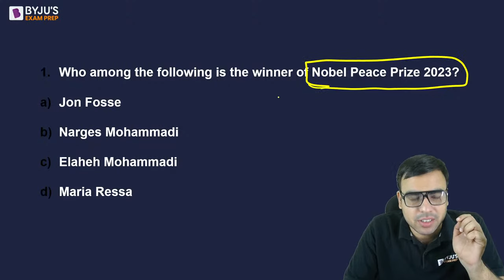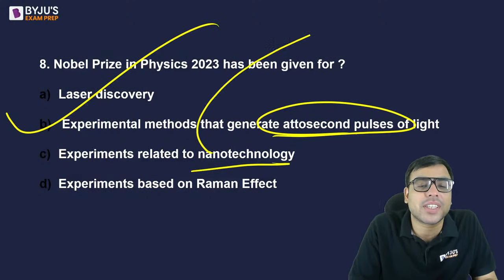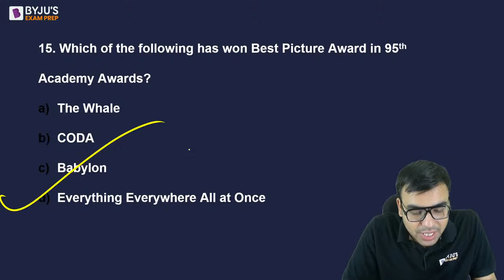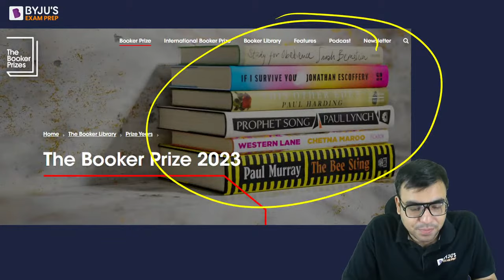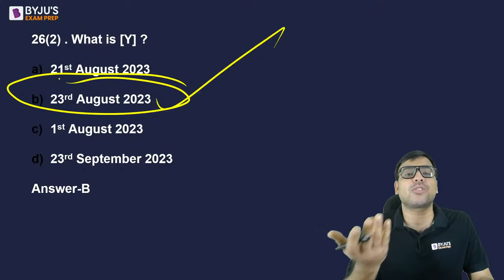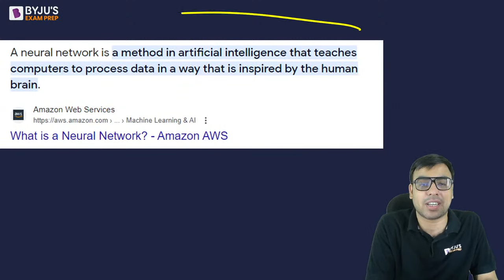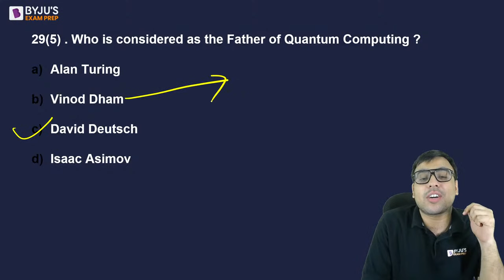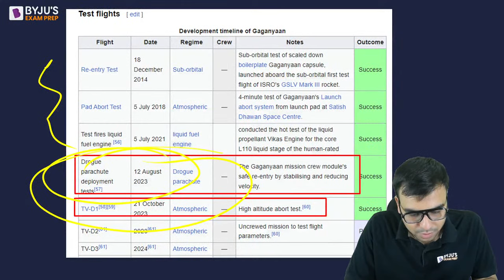National/International News, Awards, Science & Tech. | CLAT Current Affairs | CLAT 2024 Crash Course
Welcome to the sixth revision class from our brand new series called "CLAT 2024 Crash Course"!

Today's class is by Salik Sir who will continue with the revision for the General Knowledge section, which is one of the most important sections in the CLAT examination.

Get ready to ace the CLAT 2024 exam with our new comprehensive 'CLAT 2024 Crash Course' series. This specially crafted series is designed to turbocharge your preparation, covering all aspects of the Common Law Admission Test (CLAT 2024). Our CLAT faculty will guide you through all sections of CLAT, providing the most expected question types, essential tips, and effective strategies to maximize your score.

With a focus on the latest exam trends and question patterns, this series ensures you're well-prepared for the challenge ahead! Whether you're a first-time CLAT taker or looking to enhance your score, join us for an exciting journey to prepare for the upcoming CLAT 2024 exam.

- Attend upcoming CLAT Workshop by CLAT experts. Register now for free: *
- Win up to 90% Scholarship on CLAT 2024 preparation programs. Take the test: *

Download the BYJU’S Exam Prep Mobile App to learn on the go. Attend free and exclusive preparatory sessions. study material, study notes, tips and tricks for CLAT, AILET, JMI, SLAT and MAH-CET (Law).